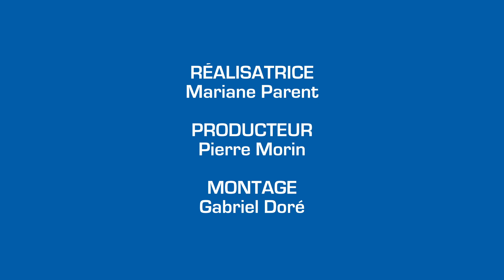Ariane Domingue, athlète en baseball - VOIX DE SPORTIVES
Ariane est athlète en baseball à l’Académie de Baseball Canada à Trois-Rivières. Cette Académie est la toute première entité de haute performance spécialement conçue et pensée pour les femmes. Son souhait est de continuer à exceller dans son sport et de faire évoluer sa carrière dans le baseball.

La place des femmes et des filles dans le sport vous intéresse? Découvrez notre projet VOIX DE SPORTIVES.

Par le biais d'entrevues, découvrez 9 femmes qui ont su se tailler une place dans le milieu sportif. Elles racontent leur parcours, les barrières qu'elles ont rencontrées et les solutions qu'elles ont trouvées pour les surmonter, elles se confient sur l'impact du sport dans leur vie et nous partagent leurs rêves afin que le sport rejoigne encore plus de femmes et de filles.